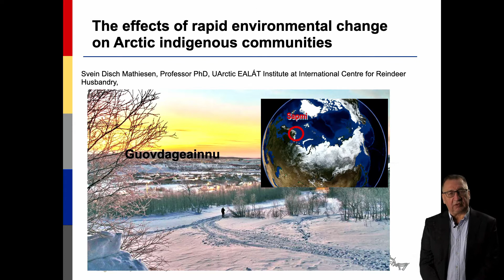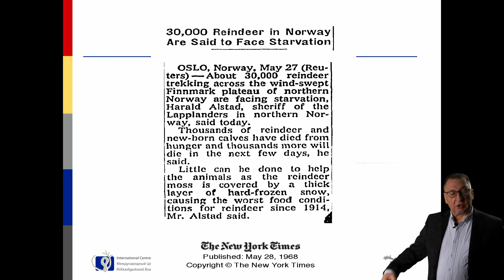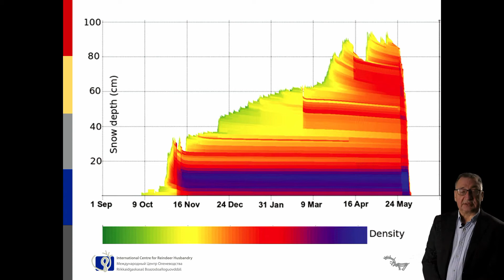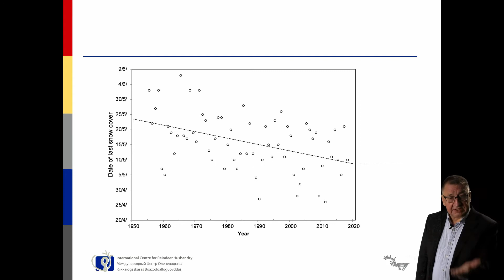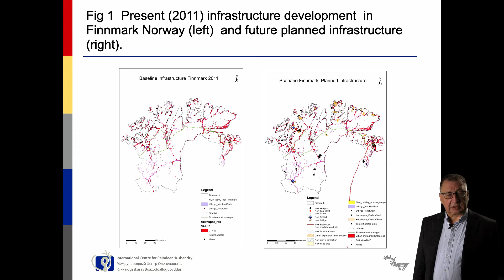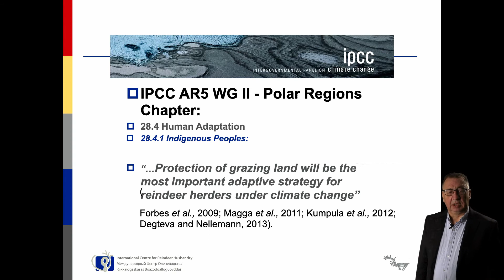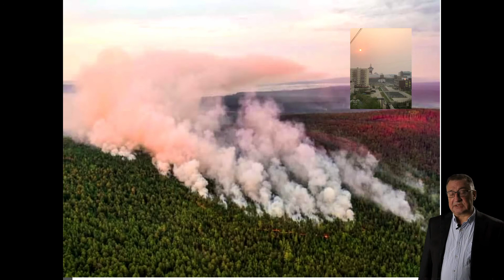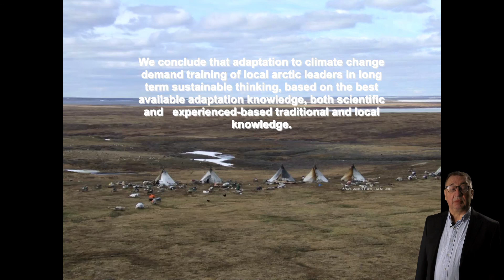Effect of Climate Change on Indigenous Communities in the Arctic/International Centre for Reindeer H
Effect of Climate Change on Indigenous Communities in the Arctic/International Centre for Reindeer Husbandry
Lecture by professor Svein D. Mathiesen, UArctic EALAT Institute at the Intrenational Centre for Reindeer Husbandry for the James J. McCarthy Leadership Seminar Series for Future Arctic Indigenous Leaders 2021.

Training seminar for talented and emerging Arctic indigenous leaders, in memory of Professor James J McCarthy and his strong dedication to the Arctic.
The seminar was built on recent progress in the fields of resilience, adaptation and leadership, with the purpose of providing competence and confidence building for Arctic indigenous youth for a more sustainable future in the Arctic and beyond.

A joint effort by the International Centre for Reindeer Husbandry (ICR), the Arctic Initiative at the Harvard Kennedy School of Government, the Association of World Reindeer Herders (WRH), Arctic Council Indigenous Peoples Secretariat and the UArctic EALÁT Institute, building on earlier cooperation and outcomes.